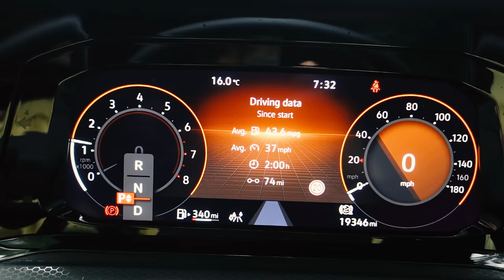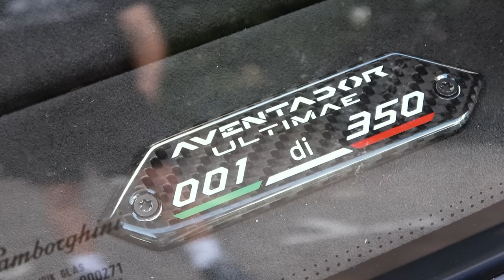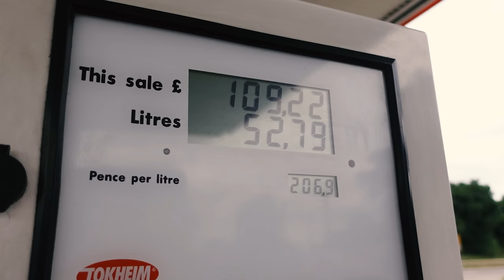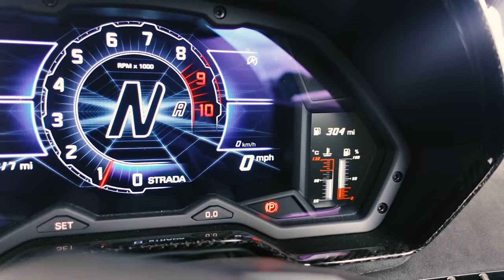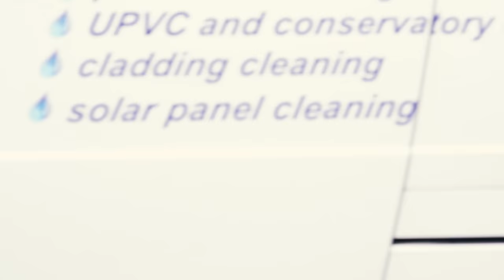Living With a £350,000 Lamborghini Aventador Ultimae | 72hr Daily Driver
I daily drive the new £345,000 Lamborghini Aventador LP780-4 Ultimae because my VW Golf GTI has broken. What could possibly go wrong!